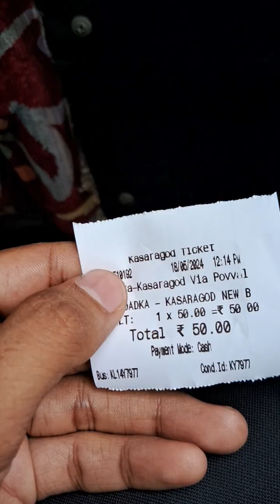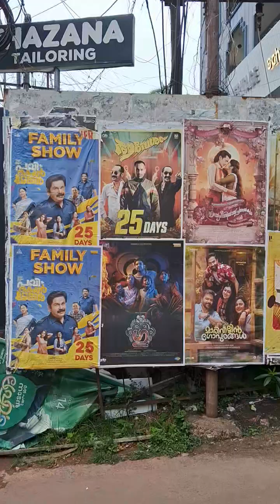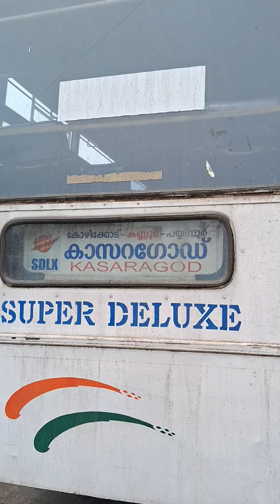കാസറഗോഡ് ടൗണിലേക്ക് പോയപ്പോൾ കണ്ടത് ഇതാണ്| Kasaragod tourist places |kasaragod vlog | Kasaragod town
Kasaragod town video
kasaragod town
kasaragod tourist areas
kasaragod vlog
കാസറഗോഡ് വീഡിയോ
കാസറഗോഡ് ടൗൺ
kasargod video
In this video shows the kasaragod town. kasaragod is the one the beautiful and best place in kerala.
In kasaragod there is one of the tourist areas like Bekal fort, pallikara beach, Ranipuram hill station etc.
Kasaragod vlog.